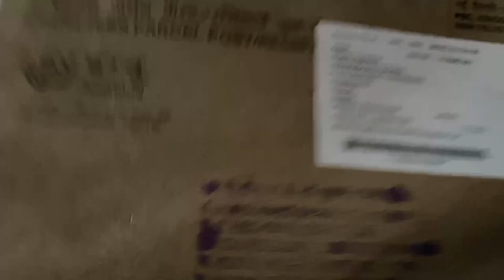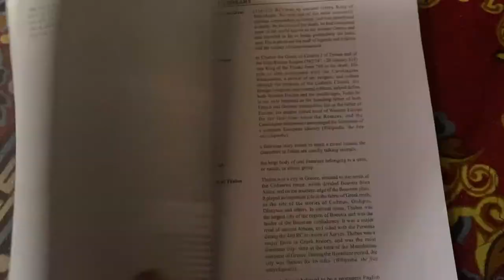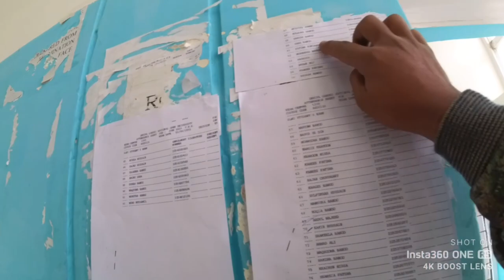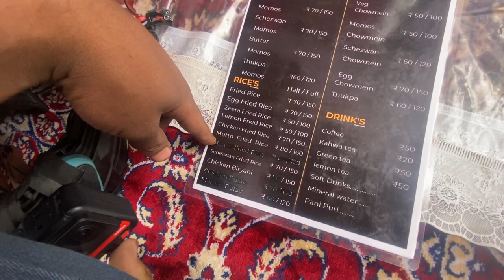first paper in degree college kargil ladakh || ignou paper || irfan shalistani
DSSSRB Exams in kargil
itna easy paper 😱